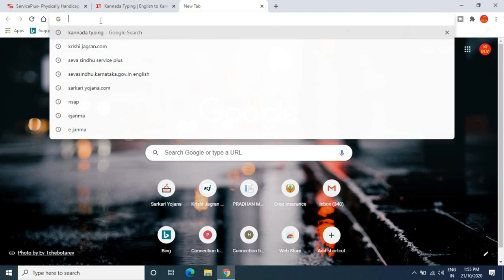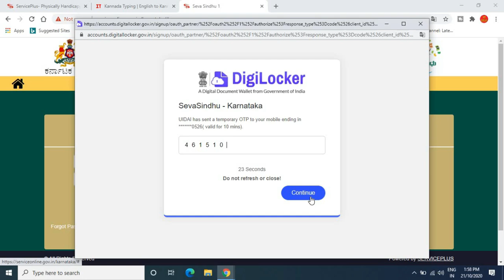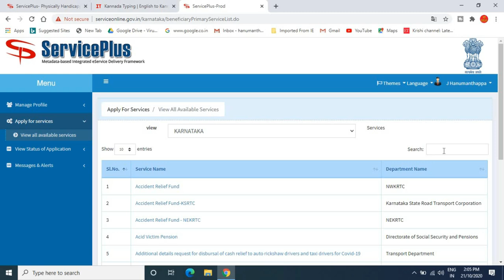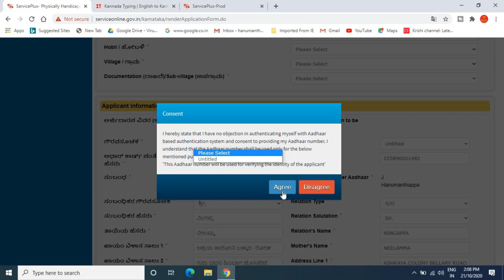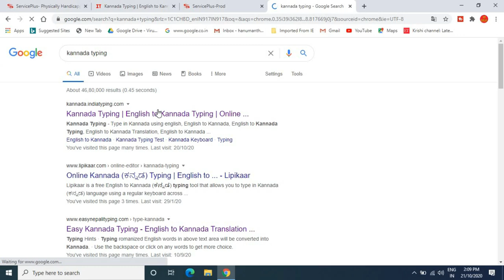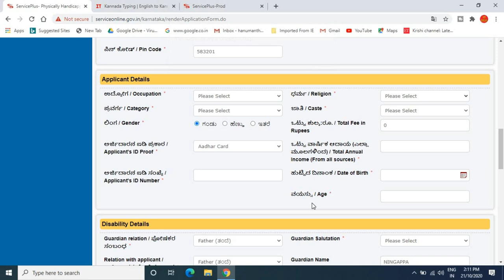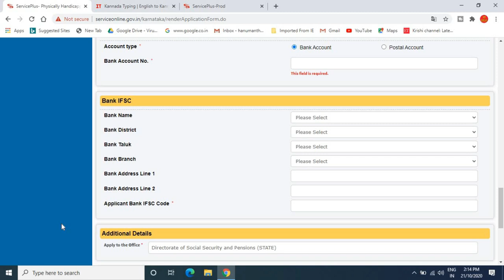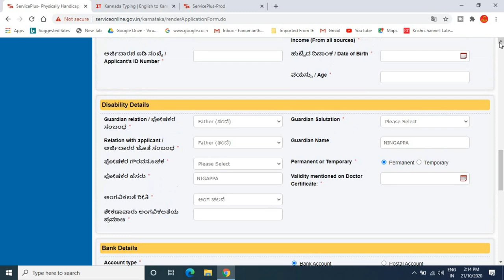ಅಂಗವಿಕಲರ ವೇತನಕ್ಕೆ ಆನ್ಲೈನ್ ನಲ್ಲಿ ಅರ್ಜಿ ಸಲ್ಲಿಸವುದು ಹೇಗೆ?/How to Apply physical handicap pension online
ಈ ವಿಡಿಯೋದಲ್ಲಿ ಅಂಗವಿಕಲರ ವೇತನಕ್ಕೆ ಆನ್ಲೈನ್ ನಲ್ಲಿ ಅರ್ಜಿ ಸಲ್ಲಿಸವುದು ಹೇಗೆ? ಎಂದು ಸಂಪೂರ್ಣವಾಗಿ ತಿಳಿಸಲಾಗಿದೆ.

GEAR USED:
1. Mic
2. DRL-18H Ring Light
3. Tripod
4. High Quality Green Screen
5. Wallpaper

More:-

                                                           ವಂದೇ  ಮಾತರಂ ".